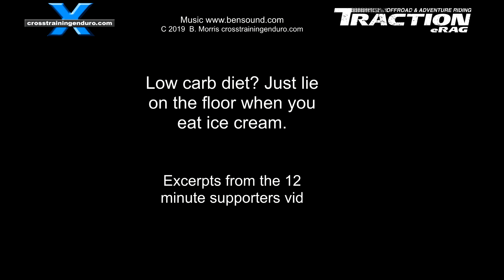The fearless dirt muppets!︱Cross Training Enduro shorty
Talented. Fearless. Courageous. Inspiring. These are words that have never been used to describe our riding. Especially when we are warming up on with some log hops. One of these days we will probably wake up to ourselves. We have tried everything to improve our shitty riding skills. Billet alloy fuel caps. Traction eRag stickers. Fishnet stockings. Even astrology. There's a reason for this sad music. Because it is sad at how much we struggle to get over very basic obstacles. And we make it even tougher for each other. When Scott wasn't looking we put his little two hundred into second gear and Scott can't figure out why his bike keeps stalling. Scott is so used to the pumpkin stalling he thinks there's nothing wrong and that he is in first gear.

And now it's Benji. We expect big things from Benji. He has the billet alloy fuel cap. Traction eRag stickers. Fishnet stockings. And his astrology chart told him you're head is in uranus. Ben has also been getting some tips from an enduro neurologist. Speaking of tyres, I still get a lot of questions about which tyres I would recommend. And as usual, I refuse to make any recommendations because I know bugger all about tyres and will probably give you shitty advice. However, Andrew has no problems with giving shitty advice, and wanted to talk about his latest setup.

There are heaps of new hard enduro events being created by Grassroots Enduro Australia, so Ben has been finding some nasty practice sections for us. Today, only Scott is brave enough to give this one a try. Time for that heroic drum music again. The options? Try to hop over a rock which could easily throw you over the handlebars on this slope. Or try to squeeze the bike through a narrow gap that will remodel the exhaust pipe free of charge. Now it's Benji's turn. The billet alloy fuel cap helps to balance the bike. The fishnet stockings are giving him extra confidence, and probably a small chubby as well. Jeff is on hand to throw some environmentally friendly confetti. Will Benji try the death defying rock hop? Yes, he's made it!

It's hard work being such shit hot riders. One of our secrets of course, is a healthy diet. And today we reveal our best kept secret. The  Costco dog. Cue the sad music. A bit of a nasty crash coming up for me. Thankfully not serious, but it left me with a sore neck and low grade headaches for about six weeks. A bit of a wake up call though. This was just above walking speed and shows how easy it is to get a very mild concussion. And in my late 50s, I wonder how little it would take to break my neck and end up paralysed. So unfortunately I'll be opting out of the more difficult stuff in future. The dodgy knees had already set a limit on the risks I was willing to take. I just hope the other guys are crazy enough to do the tough stuff and keep providing plenty of crash footage.

Enough of this depressing music. Something light and fluffy to end with. Catch you guys later.